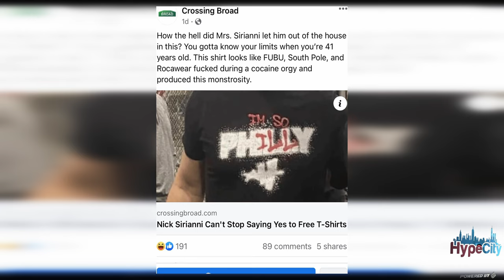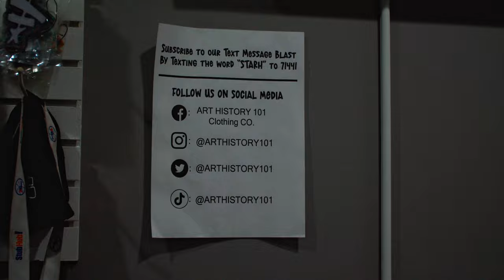Exploring Fashion with Art History 101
In this exciting interview, we sit down with the talented clothing designer Jay Pross, owner of Art History 101 Clothing Company. Join us as we delve into the world of fashion design and learn about Jay's unique approach to creating clothing inspired by art and history.

Jay takes us through his creative process, from concept to finished product, and shares how he draws inspiration from art movements and historical periods. We also discuss his use of sustainable materials and ethical manufacturing practices, as well as his vision for the future of the fashion industry.

Whether you're a fashion enthusiast or simply curious about the intersection of art and fashion, this interview with Jay Pross is a must-watch. Don't miss out on this opportunity to gain insights into the mind of a truly innovative designer and entrepreneur.